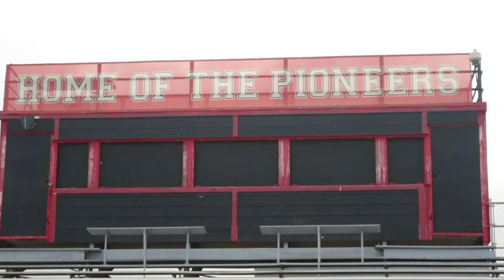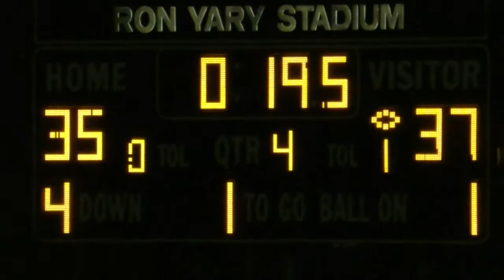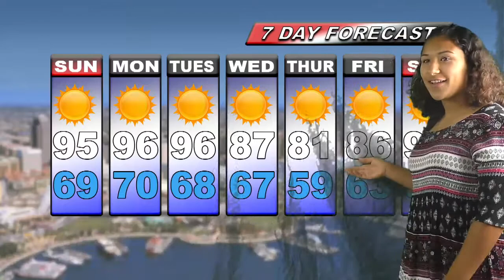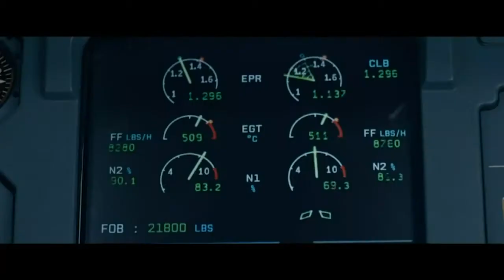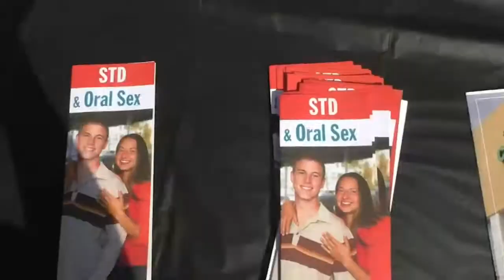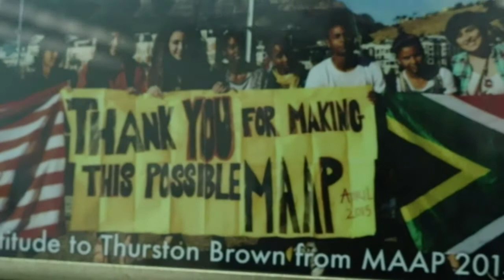Artesia High School Television Live Stream